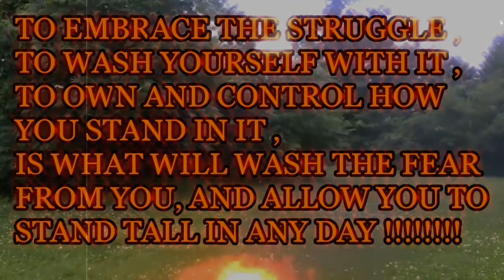WITHSTAND THE STORM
Hello Everyone,

This is the second video in my new motivational series !
I am creating this series because i believe together we can all motivate each other to success in each of our very own ways !
I created this because there are never too many places to look for a positive boost !!

Everywhere we look in the world something will try and bring you down if your mind is open to it !! I want to give you another place to look for the good , MAYBE BRING YOU A SMILE , and open help your mind to the possibility that , you can shut down the fear , you can turn off the doubtful voices , and snap the pointing fingers !!!
Today is your day as you stand in it !!!
Make it what you want !!!
YOU CAN !!! IT IS YOURS !!!

PEACE EVERYONE
FROM
HAZYS DAY
2017 YEAR OF THE SEXY
OUT

p.s. my tie was pointing at my new belt !
HAHAHA  !!